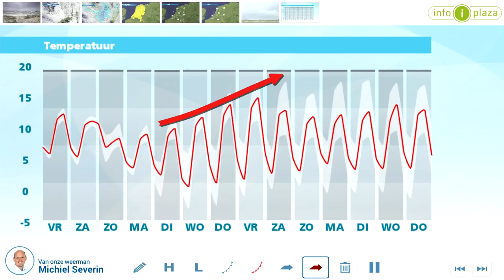Weerbericht donderdagmiddag: Regen en wind blijven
Komende nacht en morgenochtend valt er vrijwel overal weer enige uren regen. Ook in het weekend is de paraplu vaak nodig, met op zaterdag ook weer veel wind. Zondag breekt de zon wat vaker door. Met gemiddeld 9 graden is het zondag wel iets minder zacht dan op de andere dagen.